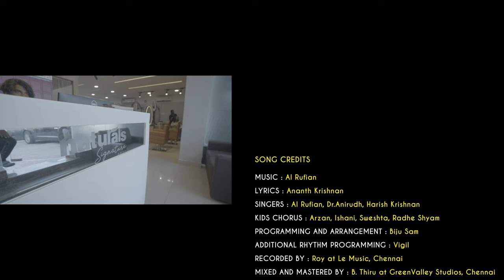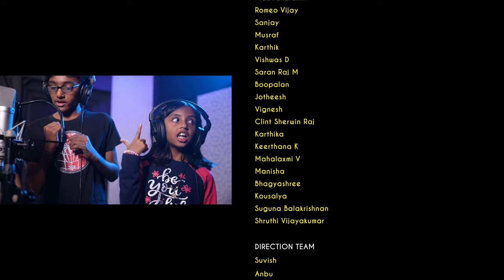MSD - EN HERO, A Tribute To Our Captain Cool - Mahendra Singh Dhoni | Fever FM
Celebrating the love for our forever Captain with an emotional tribute.

Naturals and Fever FM presents

MSD - En Hero.
An original song by Al Rufian.
Visuals by Kyros Pictures.
Audio Label Partner - Deaf Frogs.

Song Credits
Lyrics : ANANTH KRISHNAN
Singers : AL RUFIAN, Dr. ANIRUDH, HARISH KRISHNAN
Kids Chorus : ARZAN, ISHANI, SWESHTA, RADHE SHYAM
Programming and Arrangement : BIJU SAM
Additional Rhythm Programming : VIGIL
Recorded by ROY at Le MUSIC, CHENNAI
Mixed and Mastered by B. THIRU at GREENVALLEY STUDIOS, CHENNAI

Mr. CK Kumaravel (Naturals)
Mr. Akasha Raja (Naturals)

Mr. Bosskey Balasubramanian ( Special appearance)
Mr. Naval Chordia ( The Workvilla)
Mr. Nitesh Giria (Girias)
Mr. Arihant Giria ( Girias)

Wall Art Video
Artist : Rashid Sulaiman - Meraki Artport
Captured by : Sarath Mohan

Direction, Cinematography, Coloring
Daniel Shem

Editing
Poovarasan

Editing Supervisor
Suvish

Visual Team
Anbu
Bharath S
Subash Vishnu

Choreographer
Praveen Chandran

Dancers
Boys
Dhikshith P.V
Vijay Steve
Stephen
Prabhakaran. R
Romeo Vijay
Sanjay
Musraf
Karthik
Vishwas .D
Saran Raj .M
Boopalan
Jotheesh
Vignesh
Clint Sherwin Raj

Girls
Karthika
Keerthana .K
Mahalaxmi.V
Manisha
Bhagyashree
Kousalya
Suguna Balakrishnan
Shruthi Vijayakumar

Coordination and Execution
Daniel Thomas
Manoj Pravin
Shruthi Vijayakumar
(Team FEVER)

Locations
Naturals Signature Saloon, Perungudi
The Workvilla, Nungambakkam
AS Cricket Ground, Perungalathur
Girias Store, Thoraipakkam

About Channel:

Fever FM is the fastest growing Contemporary Bollywood Station in the country and the destination station for youth with listenership of over 16 million. Since launch, Fever FM has introduced content across various genres (music and non-music. Fever
FM has also powered the sports and IPL revolution in the country with partnerships with the biggest franchises across the country.